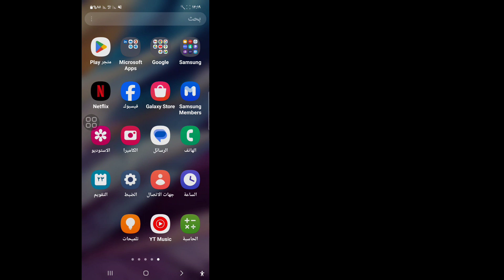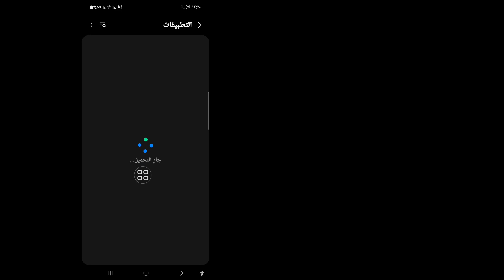كيفية إصلاح مشكلة خطأ الاتصال في Roblox 2023 | تم حل مشكلة خطأ اتصال Roblox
سأوضح لك كيفية إصلاح خطأ اتصال Roblox. شاهد هذا الفيديو وتعرف على كيفية حل مشكلة خطأ اتصال Roblox.

خطأ في اتصال roblox 2023
لماذا لا يعمل Roblox اليوم 2023
لعبة roblox في أكتوبر 2023
خادم roblox معطل
خطأ في اتصال roblox